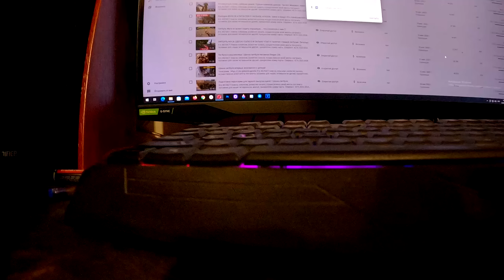Питбуль Граф и Кими играют с щенками. Папа учит меня снимать щенков. Большой камень и я.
Делайте скрины понравившегося вам щенка и присылайте на вотсап. Цена щенков 150 тысяч рублей, есть щенки и дороже.
Звонить с 9-10 утра и с 8-9 вечера.